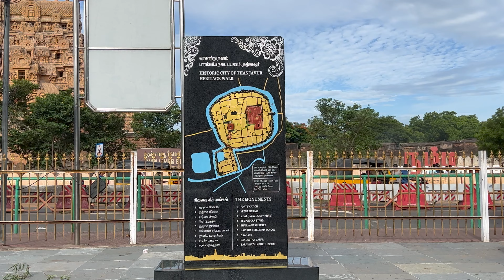Tanjavur big temple one of the best temples